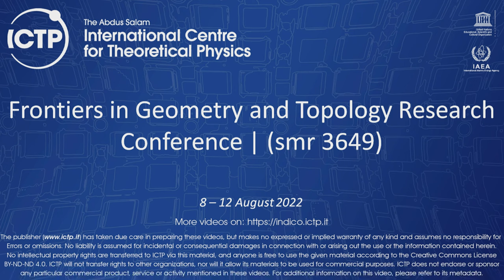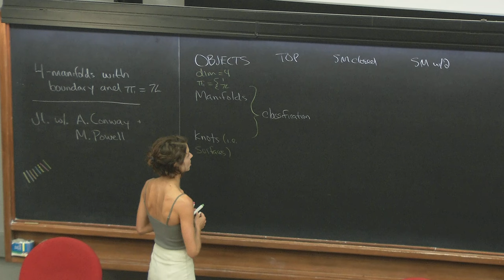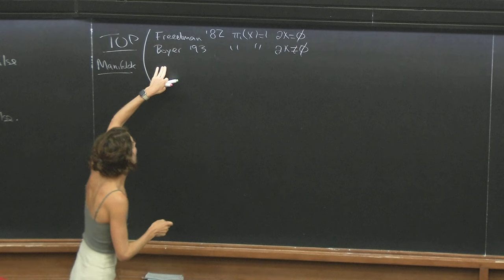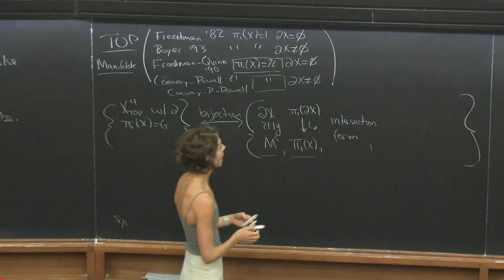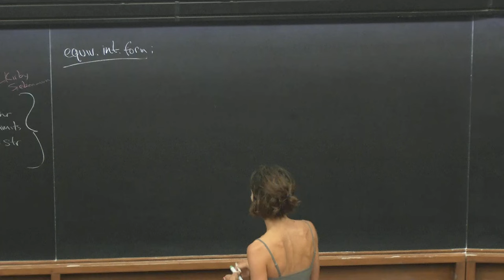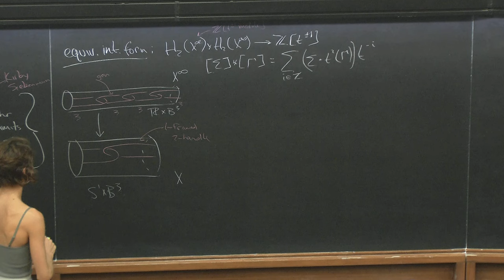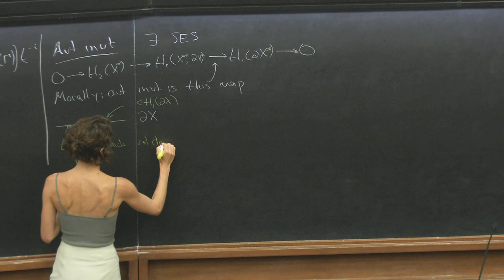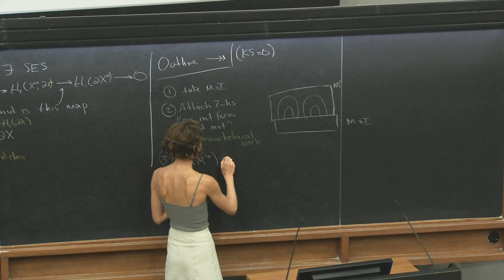Four-manifolds with boundary and fundamental group Z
Frontiers in Geometry and Topology Research Conference | (smr 3649)
Speaker: Lisa PICCIRILLO (MIT, USA)
2022_08_12-09_00-smr3649.mp4